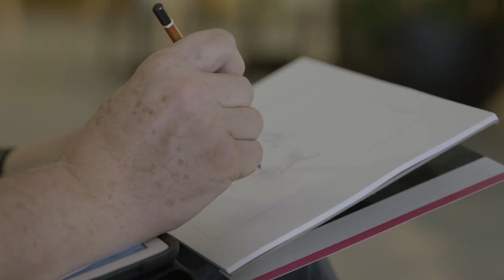Anglicare's Arts&Minds - Sean Leahy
“Artists are often in their own heads, and they don’t realise people share the same struggles.”

Meet internationally renowned cartoonist, Sean Leahy whose cartoons continue to appear in over 150 publications around the world including such papers as The Times of London and the International Herald-Tribune.

Sean is paired with Arts&Minds artist Sam for their 8 hour challenge, where the two strangers meet for the first time to create two pieces of art and one big conversation about mental health.